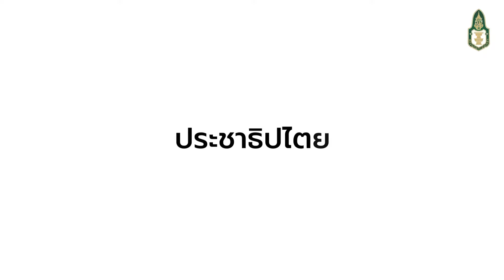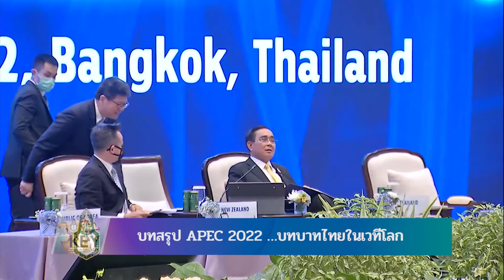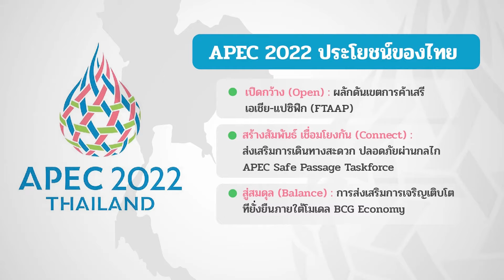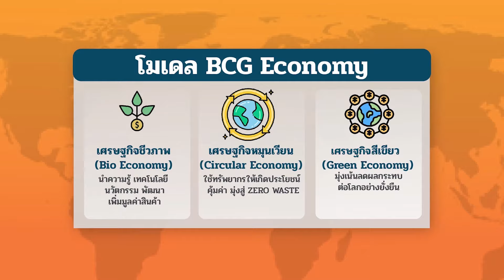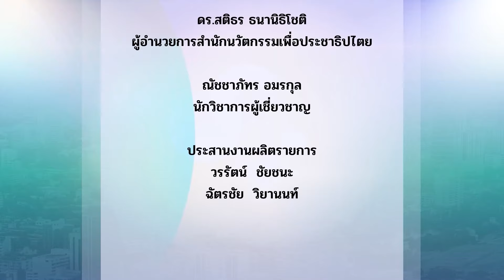บทสรุป APEC 2022 …บทบาทไทยในเวทีโลก -The Key ปี7 Ep.34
🔸🔸 บทสรุป APEC 2022 …บทบาทไทยในเวทีโลก🔸🔸
✅ร่วมไขคําตอบ UNLOCK กับ. The Key
รศ. ดร.ปิติ ศรีแสงนาม ผู้อำนวยการศูนย์เศรษฐกิจระหว่างประเทศ จุฬาลงกรณ์มหาวิทยาลัย